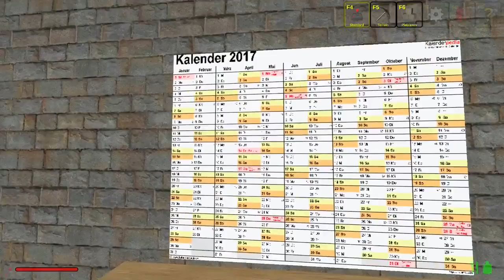Lets Show RISING WORLD [#1] Die Entstehung einer neuen Welt 🌍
Endlich ist es da das erste lets show video von rising world ja wie gesagt im video es kann manchmal etwas dauern bis ein update kommt weil ich halt viel phantasie und kreativität in die welt reinstecke also viel spaß mit dem ersten video :)
(updates folgen)

Meine Gamingausrüstung

- Haupt Monitor

- Zweiter Monitor